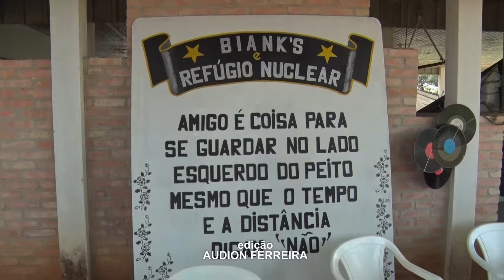Homenagem Genezio Lima 2019